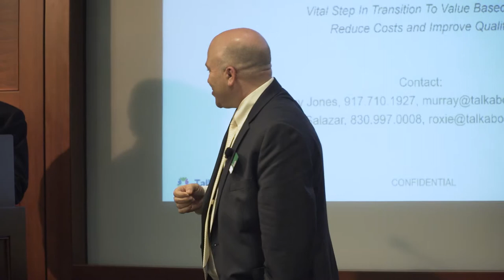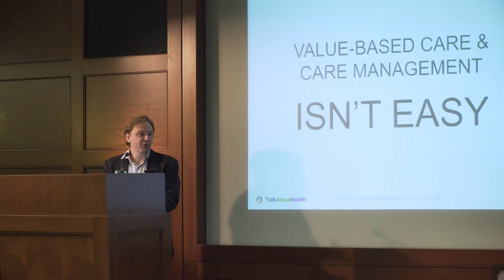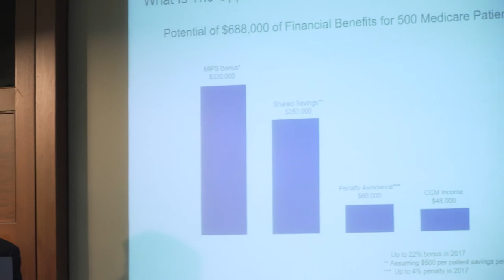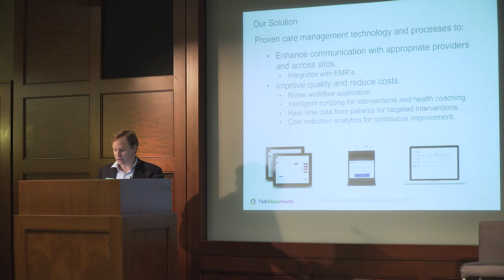Pitch & Partner: TalkAboutHealth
Speaker:
Murray Jones, Chief Executive Officer, TalkAboutHealth

What is advanced care management today? Murray Jones, CEO of TalkAboutHealth, discusses the healthcare company’s services, care management technology, and the ways to meet the needs of value-based care.